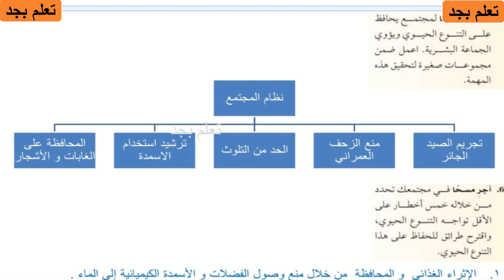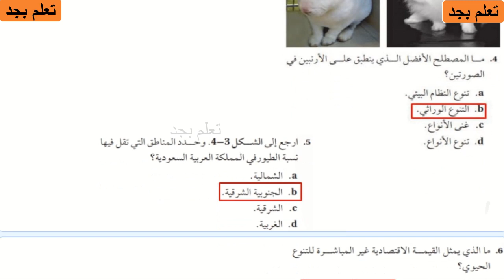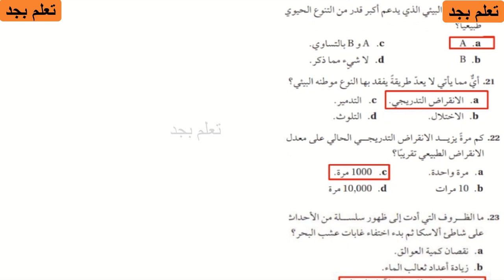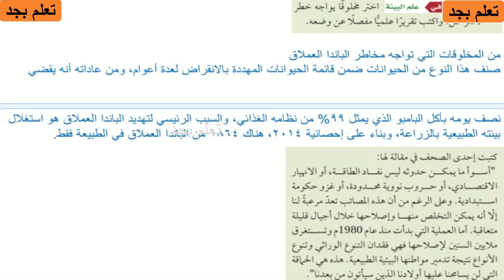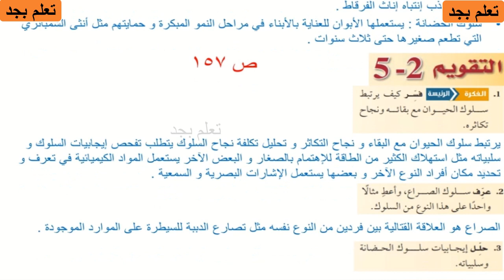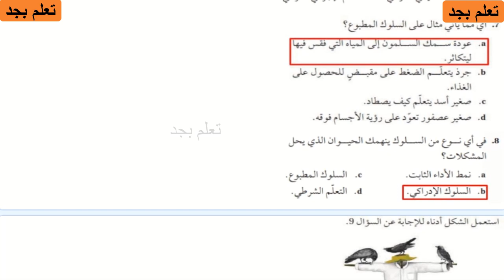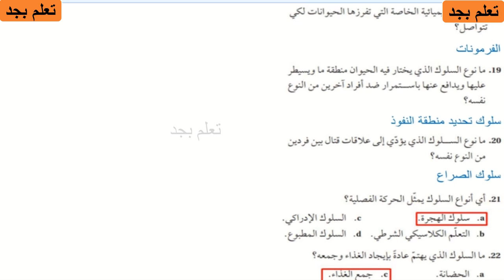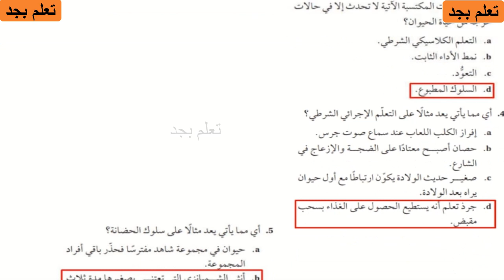حل كتاب علم البيئة 1-2 أول ثانوي مسارات الفصل الدراسي الثالث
مقدمة حل كتاب علم البيئة 1-2 أول ثانوي مسارات الفصل الدراسي الثالث
 حل الفصل الرابع التنوع الحيوي والمحافظة عليه كتاب علم البيئة 1-2 أول ثانوي مسارات ف٣
 حل الفصل الخامس سلوك الحيوان كتاب علم البيئة 1-2 أول ثانوي مسارات ف3